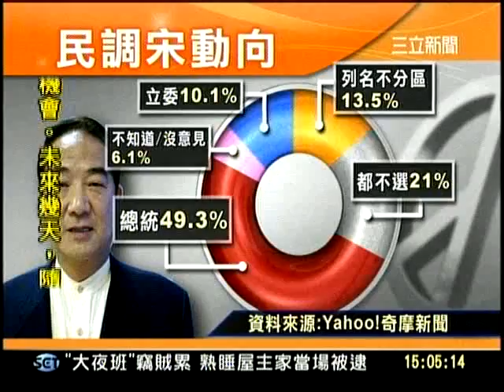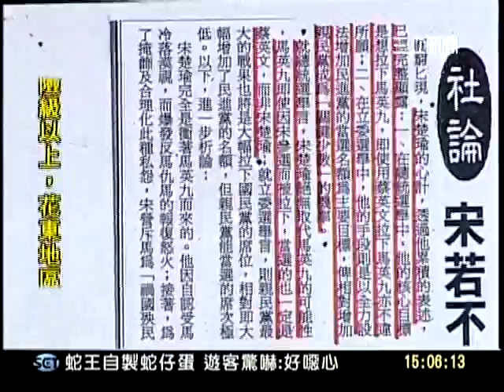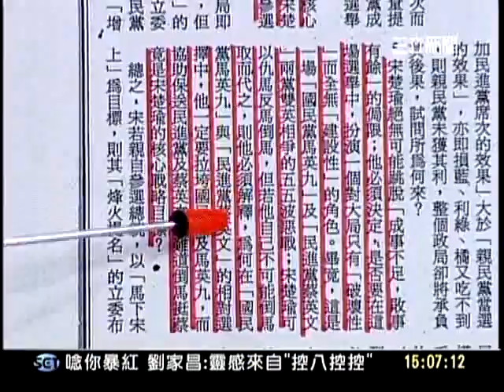20110815新台灣加油part6